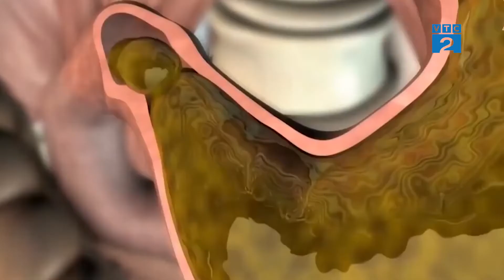[Góc nhìn Người tiêu dùng] Thực phẩm bảo vệ sức khỏe Gastro 7 days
Theo thống kê tại Việt Nam có khoảng hơn 7% dân số mắc các bệnh lý về dạ dày, đại tràng.Nếu bệnh không được điều trị kịp thời có thể biến chứng thành viêm loét dạ dày, xuất huyết dạ dày, ung thư dạ dày…gây ảnh hưởng tới sức khỏe thậm chí còn nguy hiểm đến tính mạng người bệnh.
Thấu hiểu được những muộn phiền của người bệnh, công ty TNHH Nhà máy Liên doanh Dược Quốc tế Anna Korea đã nghiên cứu và cho ra đời dòng sản phẩm Gastro 7 days. Sự kết hợp hoàn hảo giữa tinh hoa y học cổ truyền và y học hiện đại đã mang lại hiệu quả điều trị tối ưu cho người bệnh.